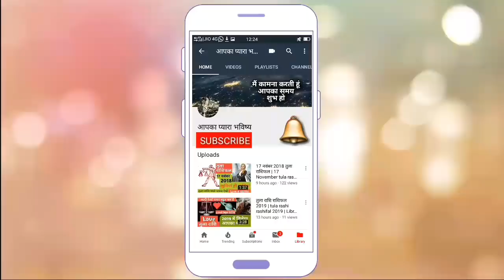तुला राशि नहाने के बाद बोल दो यह मंत्र दुनिया आपके इशारों पर नाचेगी!